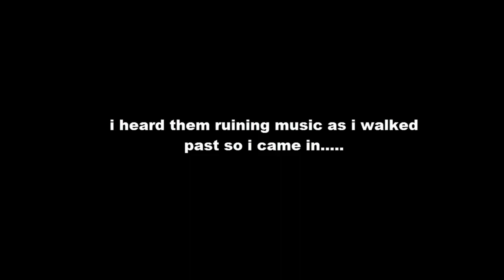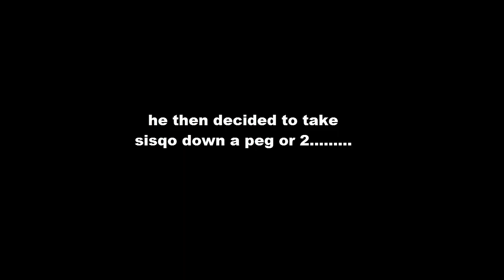LIVE VLOG #8 - Tupac Gets Ruined And Me And Friends Karaoke At a Bar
live vlog #8 - tupac songs get ruined and me and my friends karaoke